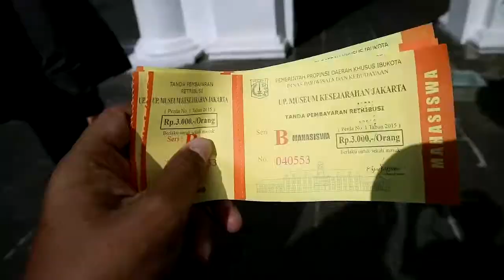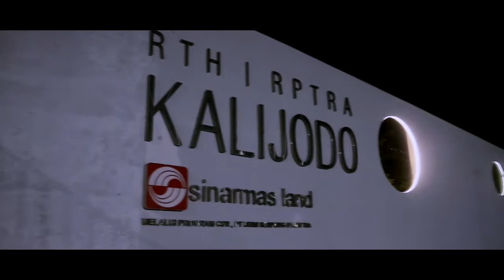MIKE'S VLOG #6 NEW LOOK OF MY VLOG, HAMPIR KEHIPNOTIS DI KOTATUA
Hi Guys. Kali ini Video Baru nya MikhaelTan. !! ( MIKE'S VLOG #6 NEW LOOK OF MY VLOG, HAMPIR KEHIPNOTIS DI KOTATUA ) Thanks buat yang dah nonton...